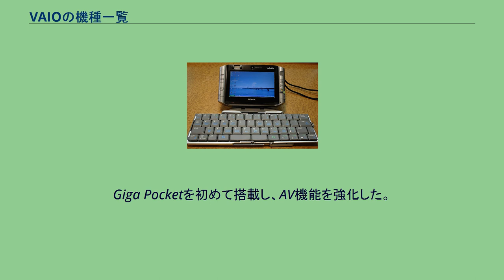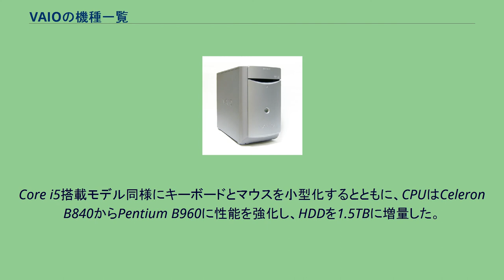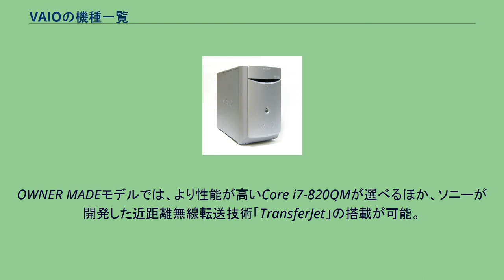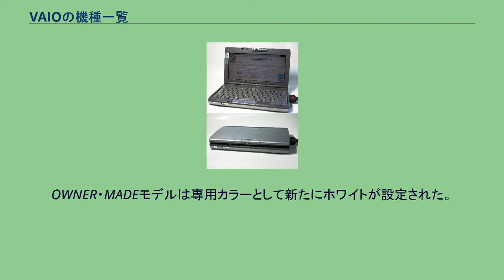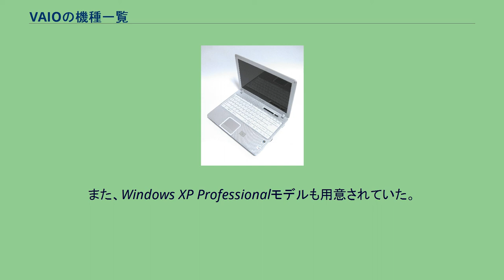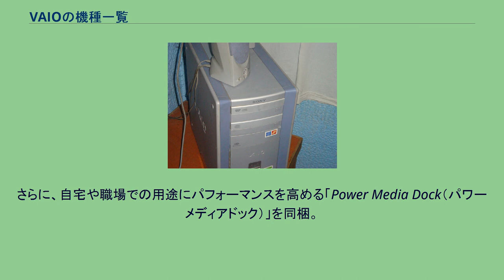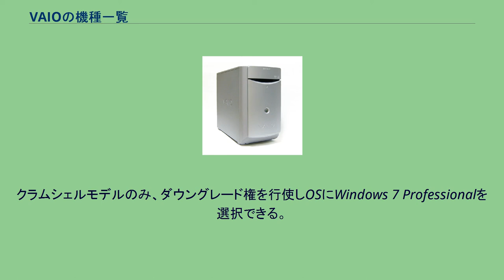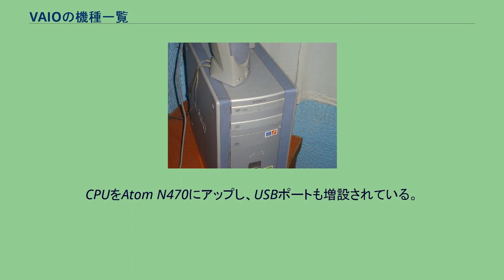VAIOの機種一覧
VAIO 」 VAIOの機種一覧 VAIOの機種一覧（バイオのきしゅいちらん）とはソニー（2014年春モデルまで）、およびVAIO（2014年夏モデルより）のパーソナルコンピュータ・VAIOの現行モデル並びに過去に発売されたモデルを列挙した一覧である。
VAIO T 別名「バイオ・ミニタワー」。
デスクトップ型VAIOの初代モデル。
テレビ録画機能を備える。
VAIO M オーディオ機能を重視した省スペースPC。
別名「バイオコンポ」。
VAIO S Tシリーズの後継、別名「バイオ・マイクロタワー」。
MPEG2によるテレビ録画機能を備えた最初のモデル。
VAIO L 省スペース型。
テンキーがなかった。
VAIO R Sシリーズの後継、機能重視なタワー型。
Giga Pocketを初めて搭載し、AV機能を強化した。
VAIO MX タワー型パソコン。
ミニディスク、FMチューナー、アンプを内蔵、本体前面にオーディオ機能の状態が表示された。
2001年冬モデルからは「SonicStage Premium」とNet MDドライブを搭載しAV連携を強めたMXS系列となった。
VAIO J VAIO J エントリーモデル。
Rシリーズなどと同じくタワー型である。
VAIO LX Lシリーズの後継。
省スペース型。
上位機種はペンタブレット液晶を搭載。
VAIO RX VAIO RX Rシリーズの後継。
機能重視なタワー型。
VAIO JX Jシリーズの後継ということになっている模様だが、JXは省スペースタイプと、Jシリーズとはプロポーションが大きく異なっている。
末期にはCRTモデルが廃止された。
VAIO W 本体、液晶ディスプレイ、キーボード一体型折り畳みパソコン。
一時期、Net MDドライブを搭載した機種もあった。
ハードウェアMPEGエンコーダではなくソフトウェアエンコーダでテレビ録画を実装した最初のモデル。
VAIO RZ RXシリーズの後継。
タワー型。
フラッグシップモデル。
VAIO HS LXシリーズの後継。
ホームユース向きの省スペース型。
中期からはペンタブレットが廃止された。
2003年春モデルから追加された下位機種はJXシリーズの後継で、ディスプレイとスピーカーが別々である。
VAIO P 一体型。
室内での移動を想定しバッテリーが搭載されている。
VAIO V Wの後継。
本体、ディスプレイ一体型。
ワイヤレスキーボード、マウスとTVチューナー内蔵 VAIO HX HSシリーズの後継。
テレビ機能付き省スペース型。
type R 第一世代のRZシリーズの後継モデルでかつ、第二世代のフラッグシップモデル。
RA系列はデジタルチューナの外付対応により、デジタル放送に対応。
また、2005年冬モデルから登場したRC系列ではデジタルチューナやBlu-rayドライブをいち早く搭載。
ボディー側面に、吸気用の横穴を設けるなど、斬新な発想により水冷並みの静音化を実現している。
25.5型ワイド・フルHD液晶を搭載したボードPCとして登場したtype Rの第三期モデル。
ボードPCなので、「type R Master」より大画面でありながら、省スペースを実現した。
また、用途に応じて「ビデオエディション」と「フォトエディション」の2つのバージョンを用意。
「ビデオエディション」はビデオ編集ツール「Adobe Premiere Pro CS3」など映像編集に特化したソフトを多数プリインストールし、操作性に優れたUSBジョグコントローラー付属。
小型タイプの地上デジタルチューナーを2基搭載し、地上デジタル放送の視聴や録画も可能。
「VAIO AVC トランスコーダー」を搭載し、地上デジタル放送の長時間録画や編集時間の高速化を実現した。
一方の「フォトエディション」は写真に特化したモデル。
外部からの光を遮断し、編集作業の効率を上げる専用の遮光ディスプレイフードを付属。
写真編集ソフトの「Adobe Photoshop」系列をプリインストールしている。
なお、2009年春モデルは2010年春モデル発表まで継続販売された。
type V テレビ機能を搭載したシリーズ。
初期は第一世代と同型。
ディスプレイのバリエーションが多く。
2005年冬モデルから登場したVA系はデジタルチューナも搭載した。
type HX スタンダードモデル。
第一世代後期の物と同型。
type M キーボード一...